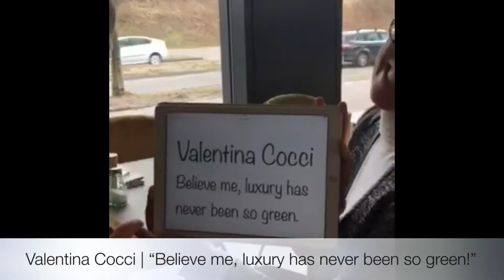QO | IHG Voice contest